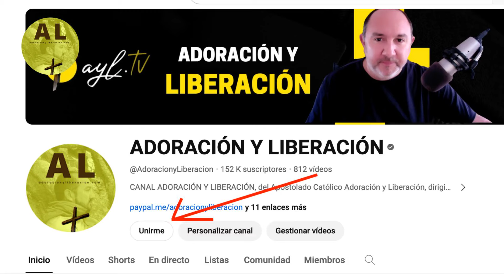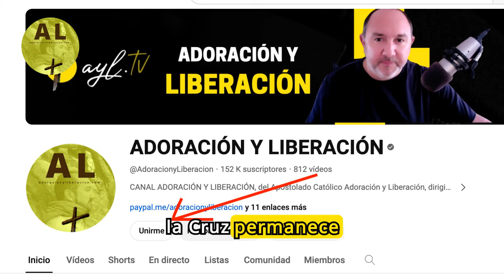🚨ÚLTIMA HORA! Cardenal Burke Insta a los Católicos a Prepararse ya para el Martirio 💔🙏 V. Montesinos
Más que nunca lee "Mis conversaciones con las almas del Purgatorio" ➡️

➡️ Donativos Cuenta Openbank (Banco Santander) : ES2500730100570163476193
➡️ DIRECCIÓN POSTAL: "Adoración y Liberación". Ap.Correos nº 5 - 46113 ESPAÑA

Únete a nuestras redes:
- AYL.TV: ayl.tv